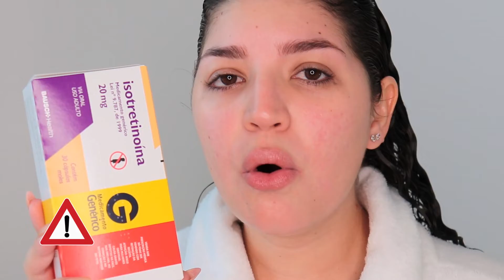DIÁRIO ROACUTAN (ISOTRETINOÍNA) 6 MESES | por Jessica Melo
Oi meus amores, no vídeo de hoje vou atualizar vocês sobre o meu tratamento com o ROACUTAN/ISOTRETINOÍNA, estamos chegando na reta final e eu não vejo a hora de terminar kkk muita coisa mudou desde o último vídeo, então vem comigo que vou contar tudo!

💡 Iluminação
🎥 Câmeras
Canon SL3 DSLR
🎤 Microfones
Hollyland Lark Max
💻 Edição